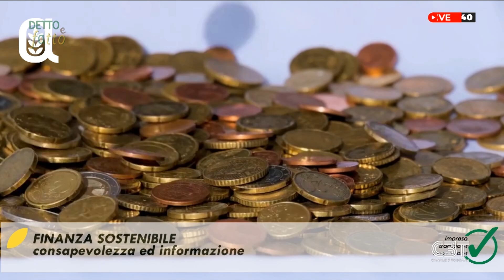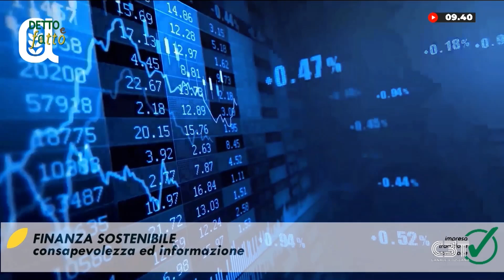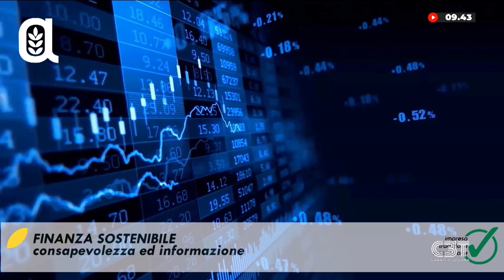FINANZA SOSTENIBILE_I sessione_I parte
Gli indicatori: intervengono Franco Battaglia, Fabrizia De Rosa, Angelo Riccaboni